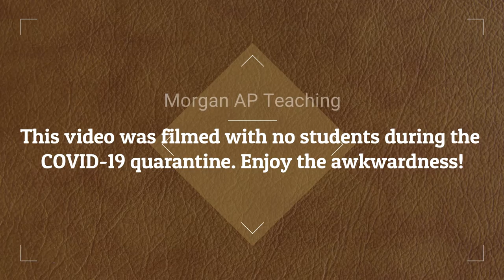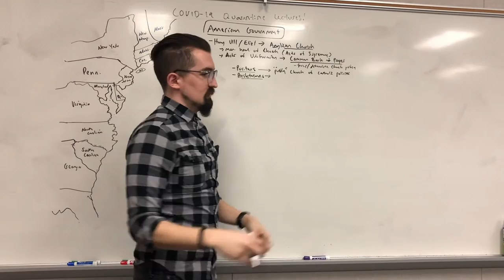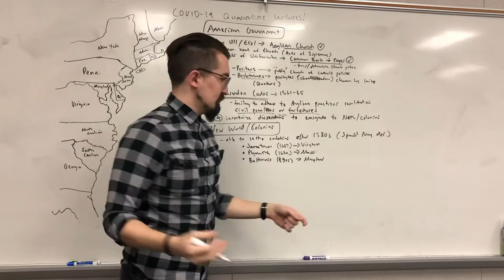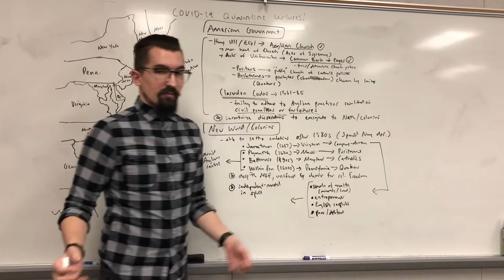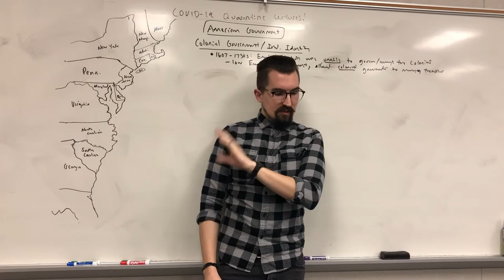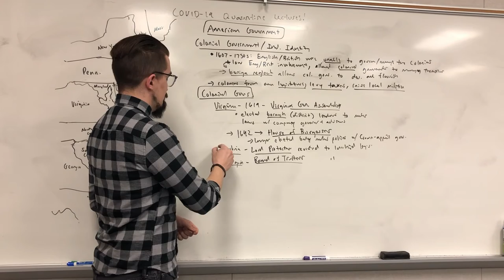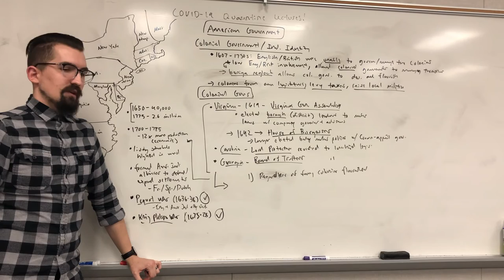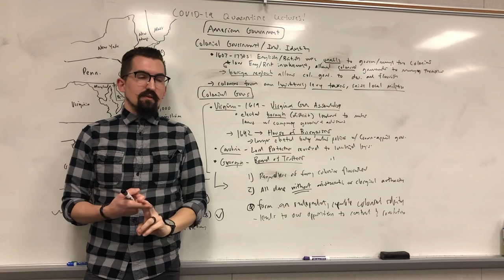American Government / Civics Lecture #3 - The Influence of Colonial Identities